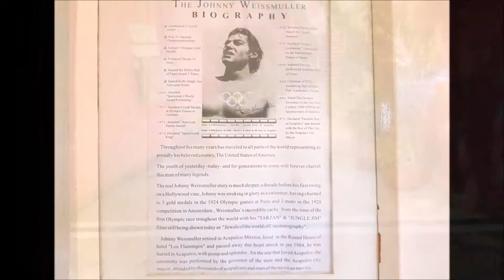21-12-2017 - SIRENA CRUISE - Acapulco City Tour - Baby Turtle Release & Divers by Rudy TourByVan